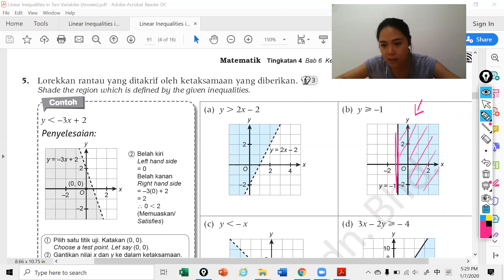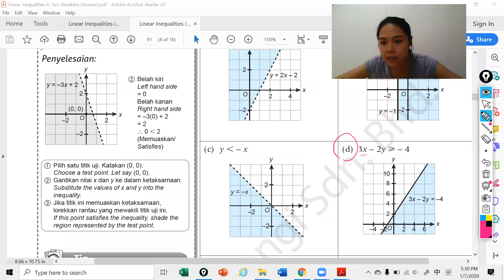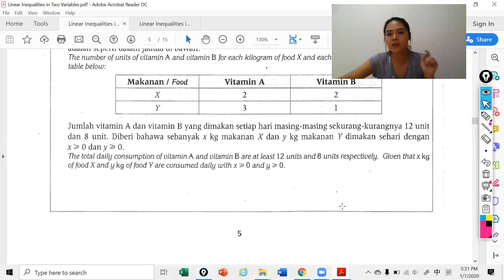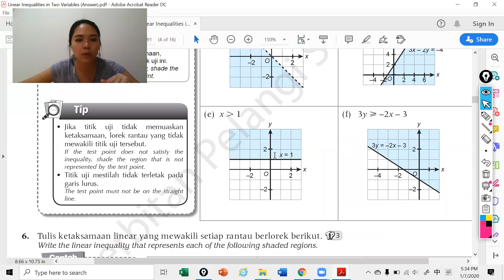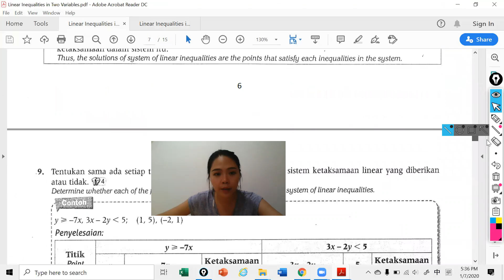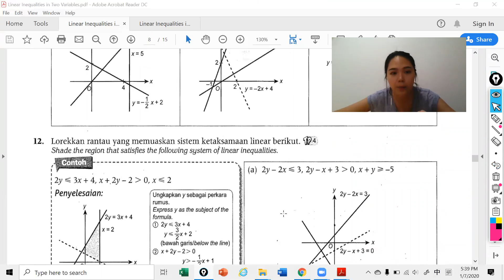MA SPM 020720 Lesson 5